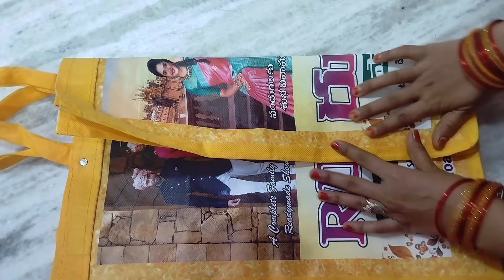🔥👉సలసల మరిగే నీళ్లల్లో 😱అరటి పండు వేసి చూడండి🤔 మీరు పడే టెన్షన్ తగ్గుతుంది🤭/moneysavingtips/tips